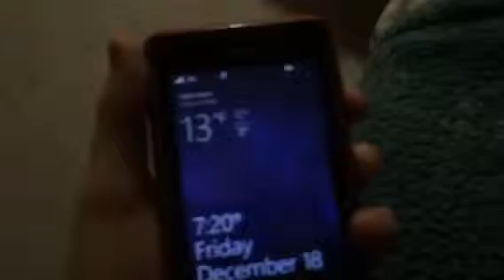All most Christmas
Guys look at the time get Christmas shopping.